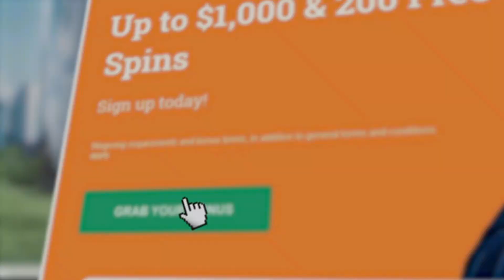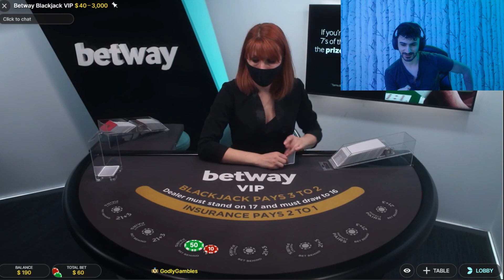LIVE BLACKJACK (PART #1)